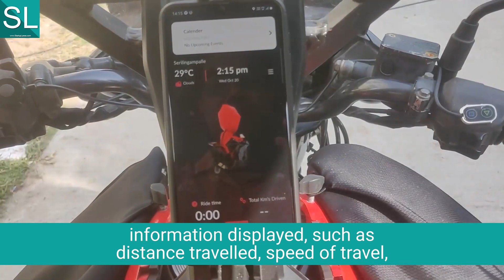Investment Opportunity in Sepal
StartupLanes presents yet another opportunity to invest in an exciting startup.

Sepal is a revolutionary two-wheeler accessory designed by a group of IIT engineers to give riders complete control over their journey. Sepal is a collapsible roof integrated with a mobile app to provide the riders with all IOT comforts that can be quickly attached to any motorcycle and it shall provide the riders with complete protection from Sun, rain dust, and even cold, entirely on-demand.